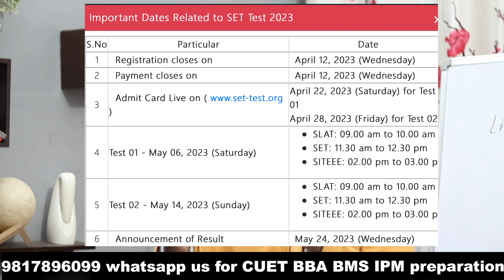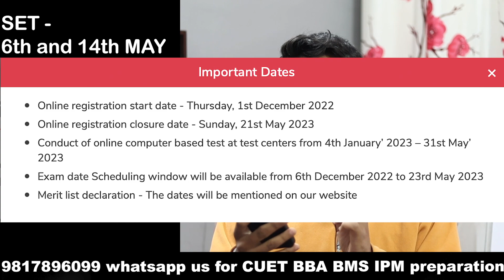Dates of all entrance exams - CUET, SET, NPAT, IPMAT, IPUCET, Xavier's etc